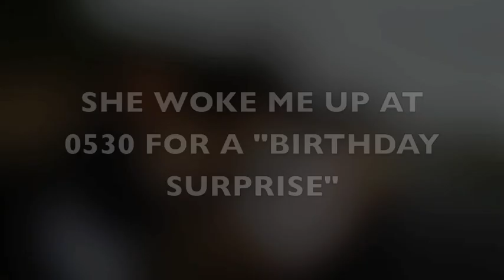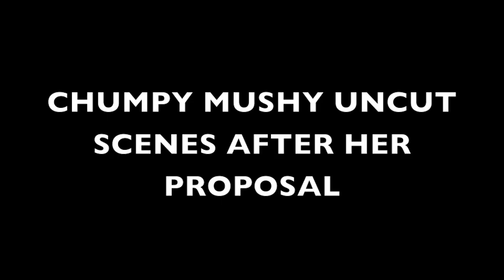THE PROPOSAL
On my birthday my girlfriend decided to propose to me during a sunrise overlooking Oahu.

Justin Timberlake- Not a bad thing